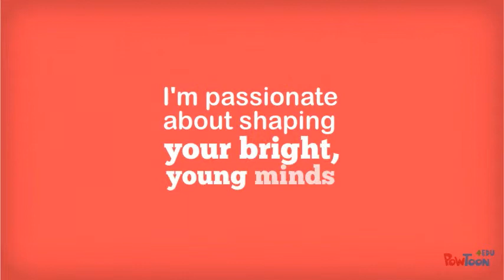Teacher Intro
Welcome to 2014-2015 SY-- Created using PowToon -- Free sign up . Make your own animated videos and animated presentations for free.  PowToon is a free tool that allows you to develop cool animated clips and animated presentations for your website, office meeting, sales pitch, nonprofit fundraiser, product launch, video resume, or anything else you could use an animated explainer video. PowToon's animation templates help you create animated presentations and animated explainer videos from scratch.  Anyone can produce awesome animations quickly with PowToon, without the cost or hassle other professional animation services require.